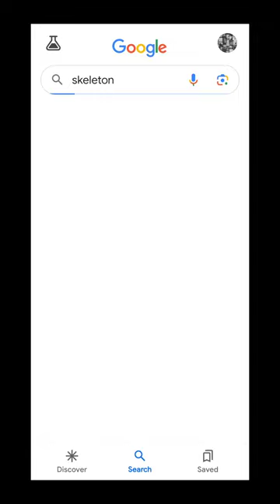😢Nadab's last day in "PAKISTAN🇵🇰"